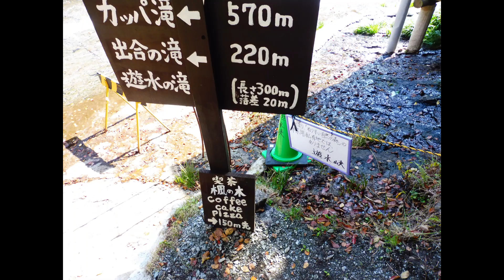2020 11 03 1